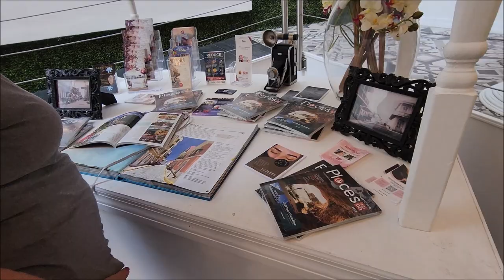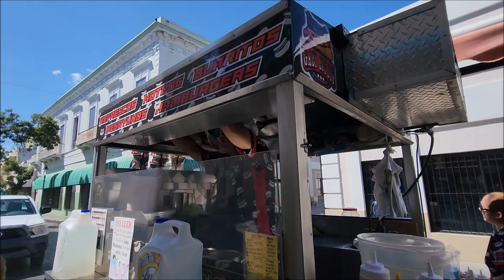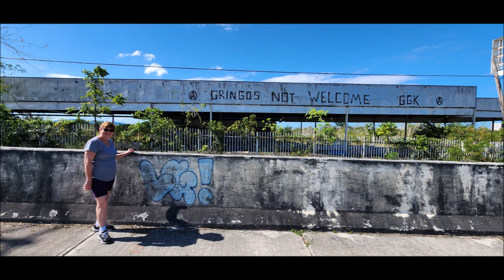Gaby Hot Dog & Utopia Souvenir Shop Ponce Puerto Rico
Today we had some good street food from Gaby Hot Dog then we take you on a stroll to downtown Ponce where you see the casa de bomberos and go shopping into Utopia souvenir place for a pina colada , What do you think of Ponce ⁉️